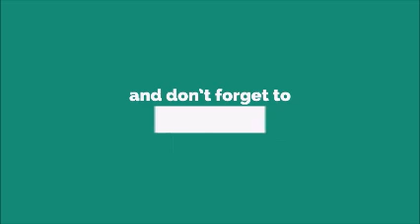Celular Navidad Ringtone [WITH FREE DOWNLOAD LINK IN DESCRIPTION] [WITH FREE DOWNLOAD LINK]